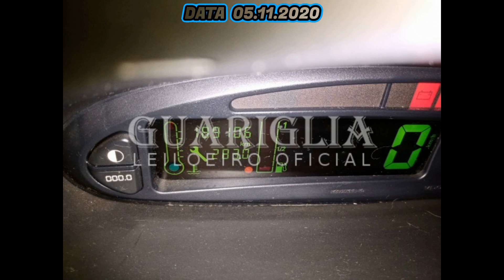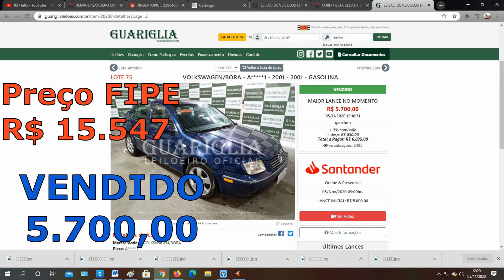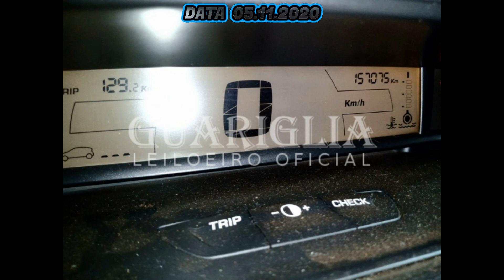LEILÃO COM CARROS DO GUARIGLIA DO DIA 05.112020 DE 5.700 A 10.600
10 LEILÕES PARA VOCÊ COMPRAR SEM MEDO
▪️ 1-KUSS